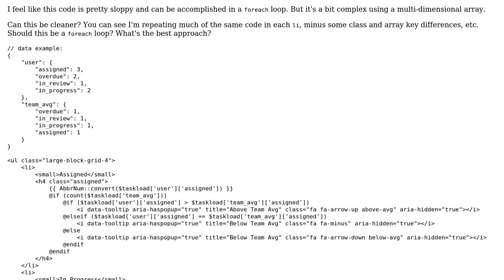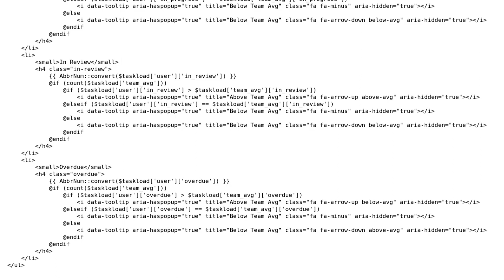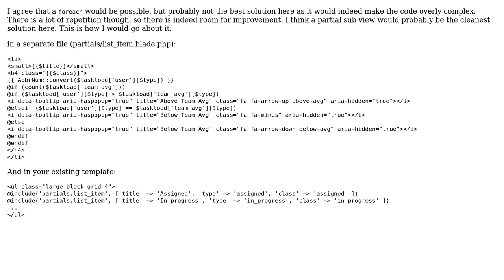Code Review: Repeating HTML, minus a few class and array key differences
With thanks & praise to God, and with thanks to the many people who have made this project possible! | Content (except music & images) licensed under CC BY-SA | Music | Images & others | With thanks to user Pevara user Mike Barwick and the Stack Exchange Network Trademarks are property of their respective owners. You are responsible for your own actions.